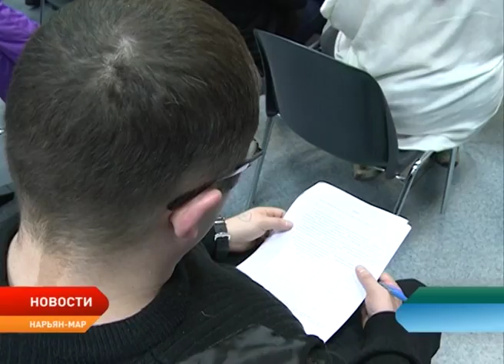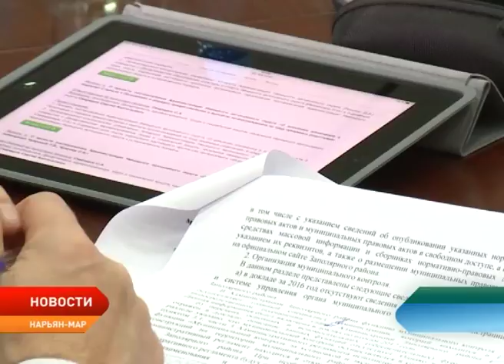Администрацией НАО внесены изменения в региональный бюджет текущего года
Администрацией НАО внесены изменения в региональный бюджет текущего года. Поправки в доходную и расходную части на общую сумму 305 млн рублей представила вице-губернатор Татьяна Логвиненко.

Доходы бюджета Ненецкого округа на 2017 год увеличились на 305 млн рублей. В том числе в казну поступили налоговые и неналоговые доходы на сумму чуть более 284,5 млн рублей и безвозмездные поступления на общую сумму порядка 20,5 млн, в том числе межбюджетные трансферты.

Расходы окружного бюджета также увеличиваются на поступившую сумму. Средства распределили по различным направлениям.